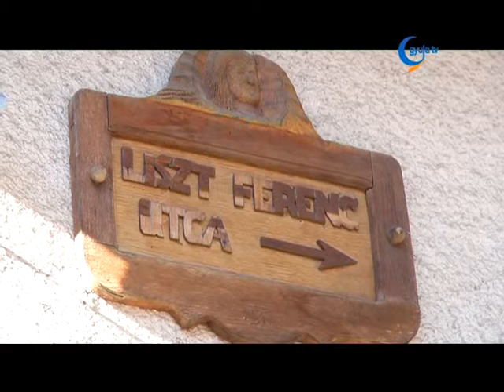GYULAI UTCÁK BAROSS